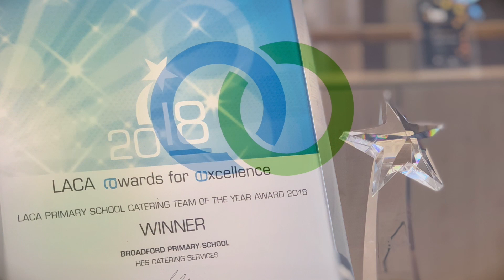LACA Primary Catering Team of 2018